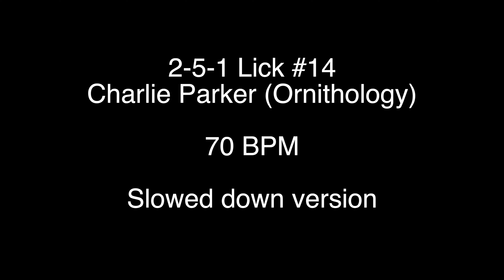2-5-1 Lick #14 (with sheet music/tabs) in C major (Charlie Parker - Ornithology)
🥳 Get this lick + 49 extra licks (PDF file + Guitar Pro file + Backing track 100/70 BPM)